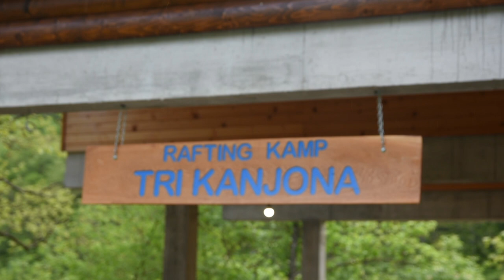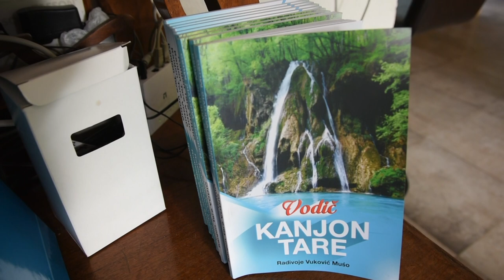AVANTURA koja se PAMTI CEO ŽIVOT - Rafting kamp "Tri kanjona"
Zbog čega je rafting jedna od najpopularnijih aktivnosti na severu Crne Gore?
Sagovornik: Miladin Blagojević – Rafting kamp „Tri kanjona“, Šćepan Polje
Facebook: Farma emisija o poljoprivredi